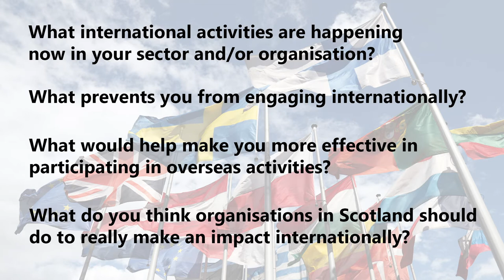Connecting Scotland: Committee seeks evidence on international engagement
The third sector and non-governmental organisations are today being asked to give their views to the Scottish Parliament’s European and External Relations Committee as it launches the next stage of its ‘Connecting Scotland’ inquiry.

Committee Convener, Christina McKelvie MSP, and Deputy Convener, Hanzala Malik MSP, joined with a troupe of young dancers from Indepen-dance at the Tramway in Glasgow to launch the committee’s call for evidence which asks how non-governmental and third sector organisations in Scotland engage internationally.